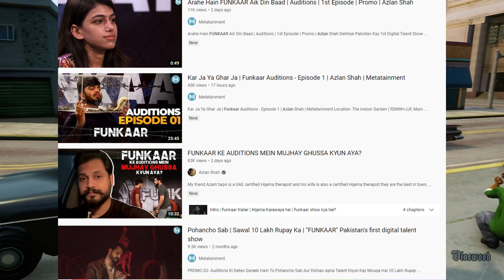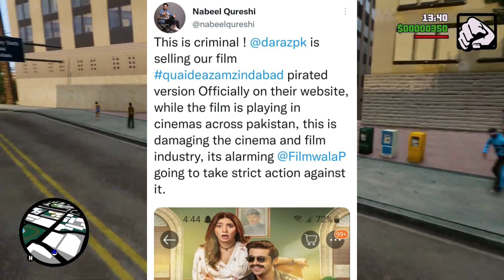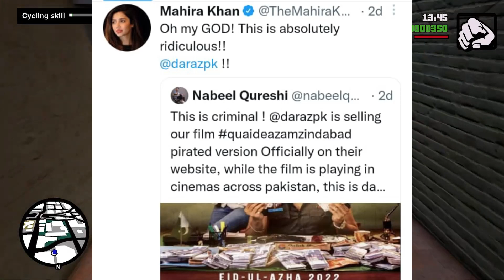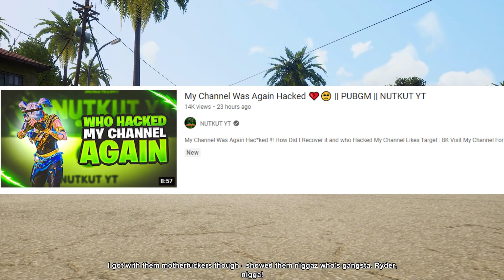Mahira Khan Got ANGRY | Youtubers React To Maaz Safder | GanjiSwag Lost 33 Lacs | Khabri YT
Khabri YT